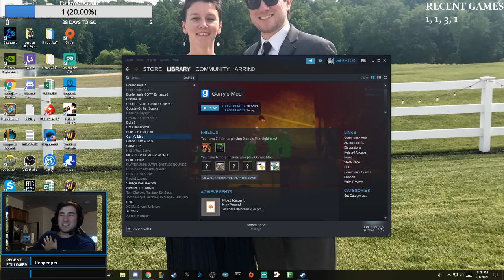Guys I GOTTA PUT SEAN DOWN!! - Arrin0 TTT Stream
First of many streams, me and my friends get together to show each other how bad we are at TTT!